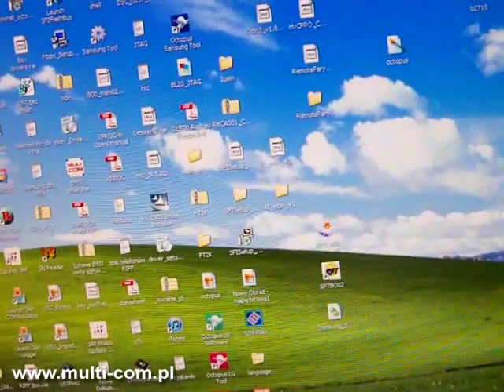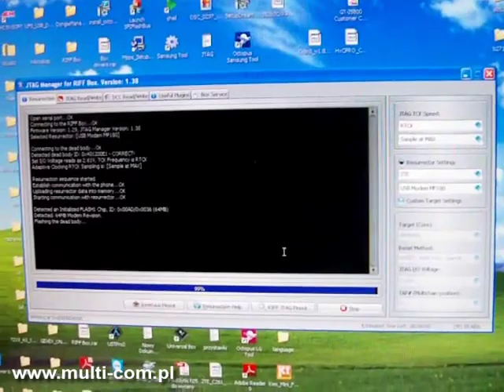ZTE MF180 JTAG/RIFF Connection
* Szukasz adapterów JTAG do telefonów ? Zaglądnij na
* Are you llooking for JTAG JIGs for other models ?